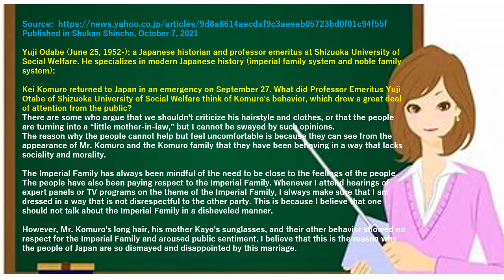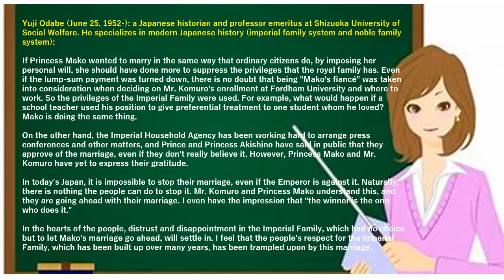No respect for the Imperial Family!!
What did Professor Emeritus Yuji Otabe of Shizuoka University of Social Welfare think of Komuro's behavior, which drew a great deal of attention from the public?

Yuji Odabe (June 25, 1952-): a Japanese historian and professor emeritus at Shizuoka University of Social Welfare. He specializes in modern Japanese history (imperial family system and noble family system).